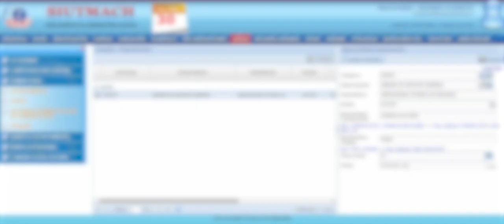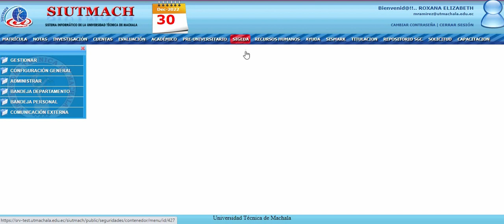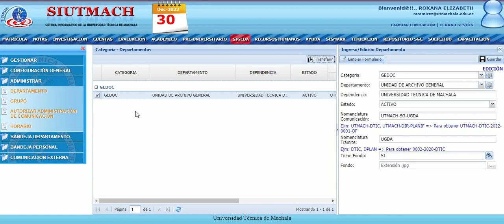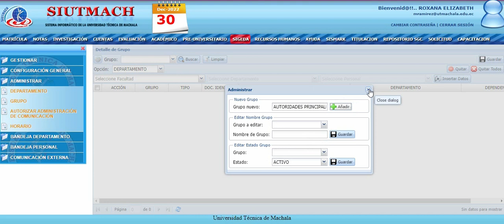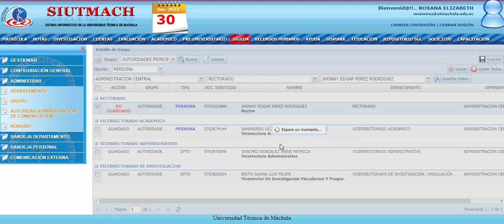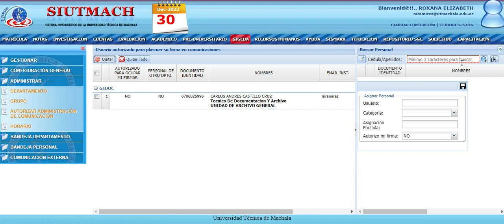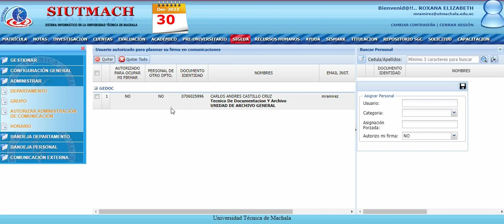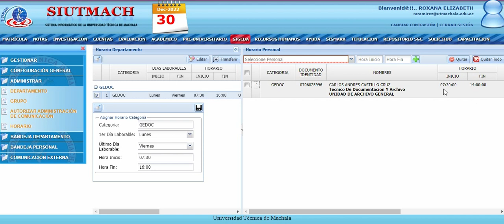1. Tutorial SIGEDA - Administrar (Dependencias Académicas y Administrativas)